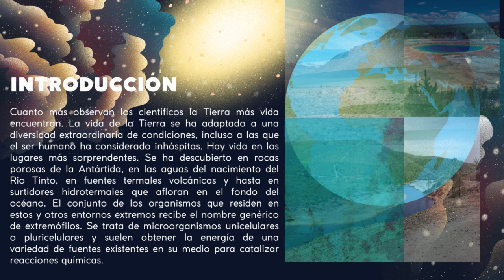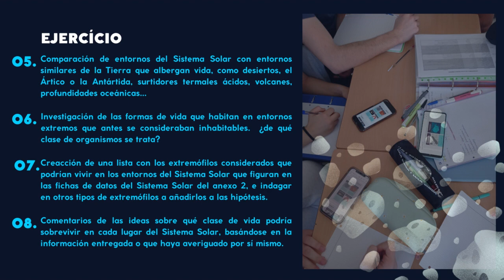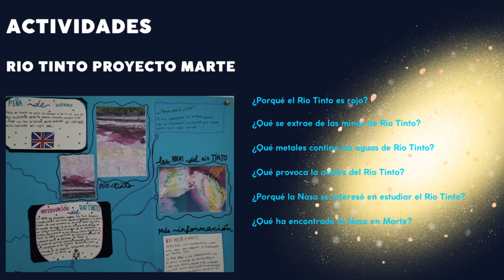Podríamos sobrevivir en entornos extraterrestres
Actividad STEAM del programa Investigación Aeroespacial aplicada al aula